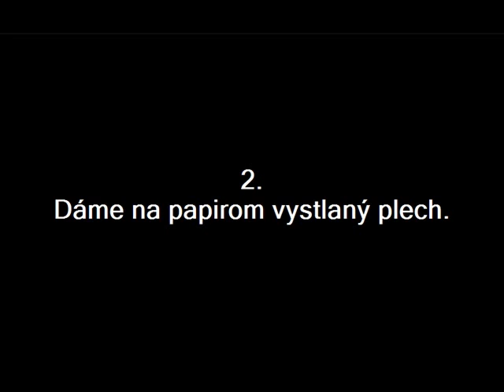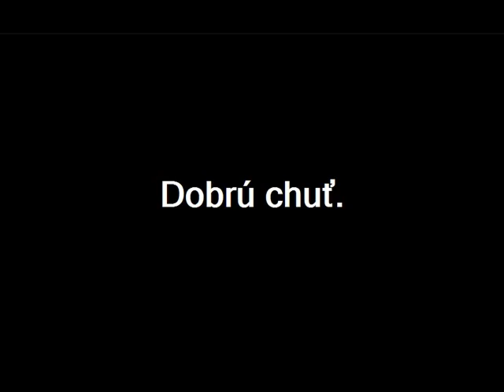Rýchla roláda z džemom od Majky.